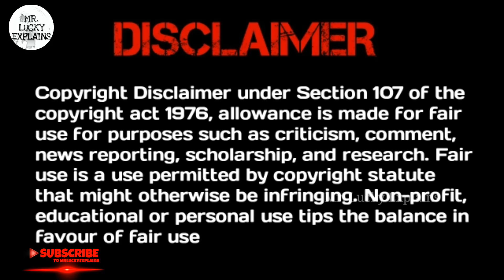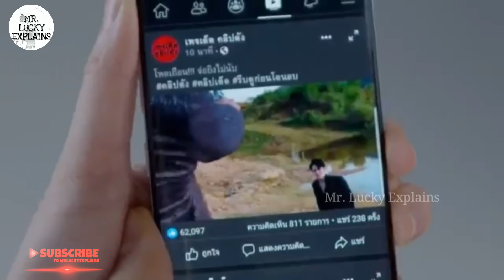My Himalayan Embrace In Telugu | Part 08(FINAL) | Thai drama | Mrluckyexplains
My Himalayan Embrace In Telugu
Thai Drama
Thai Drama Telugu
Mrluckyexplains
Thailand drama explanation in Telugu
Drama Telugu explain
my himalayan embrace explanation in Telugu
thai drama explanation in Telugu
my himalayan embrace explained in Telugu
korean drama story explanation in Telugu
hua jai sila thai drama story explanation in Telugu
my himalayan embrace
korean songs in Telugu
korean drama story explained in Telugu
hua jai sila thai drama story explained in Telugu
mrluckyexplains
mrluckyexplain
mrluckyexplai
mr lucky explains
mrluckyexpl
explained in telugu
movie explained

Mr. Lucky Explains

Vist Our Channel For Awesome Movie And Drama's Explanation In Telugu
Our Channel